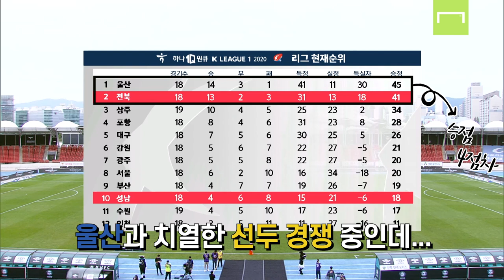모라이스와 무리뉴, 행보마저 비슷한 두 사람